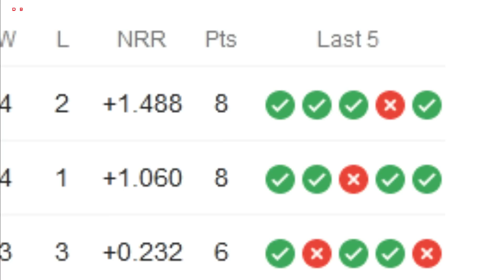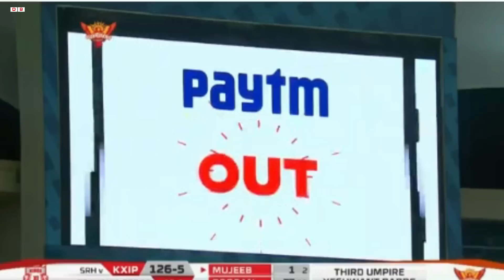আইপিএলে অদ্ভুত এক কারনে মাঠে নামছেন না গেইল BD Cricket Update_IPL 2020_Gayle_KXIP vs SRH_Sports News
(1)
Indian Premier League (IPL) এর ১৩ তম আসরে (IPL 2020) Kings Eleven Punjab ইতোমধ্যে 5 Match খেলে 1 Match জিতে IPL 2020 Point Table এর একেবারে তলানিতে নেমে গেছে। কিন্তু তা সত্যেও Chris Gayle কে খেলাচ্ছেনা KXIP. কিন্তু কেনো? সে প্রশ্নের উত্তরই দিলো KXIP Coach Anil Kumble.

(2)

KXIP vs SRH Match এ ঘঠলো এক অবাক কান্ড। একই Match একই বলে নেওয়া হলো 2 Review. Mujeeb Ur Rahman KXIP Bowler মুলত ঘঠিয়েছেন এমন কান্ড।